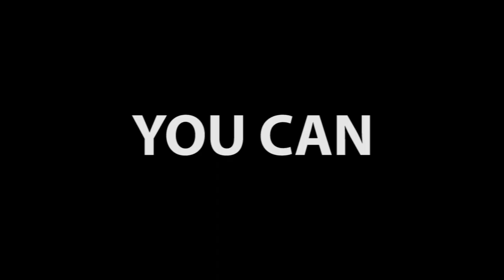Young Lions TEAM G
Gints Krauklis un Emīls Mednis, pieteikums Cannes Young Lions Latvia 2015.